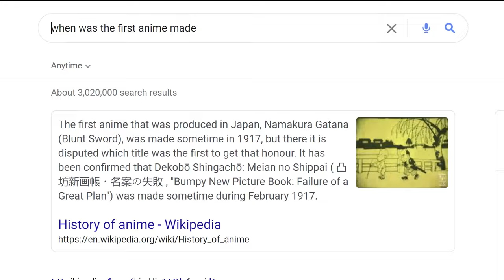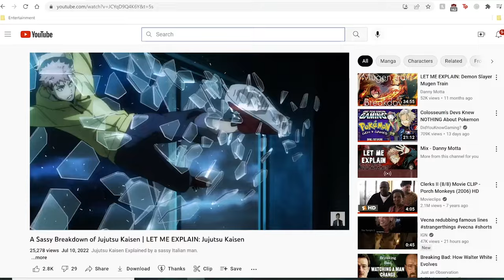The COOLEST Anime I've Ever Seen | LET ME EXPLAIN: Fire Force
Fire Force is without a doubt the COOLEST shonen anime I've ever seen. So why isn't it being talked about more?

If you guys liked this video please check out some of the other videos I've been uploading to the channel!